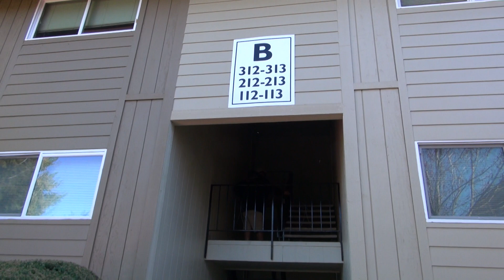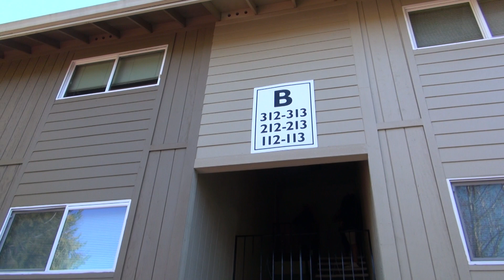mans sister call cops for a welfare check a waist of money